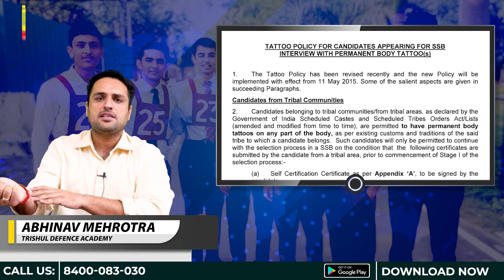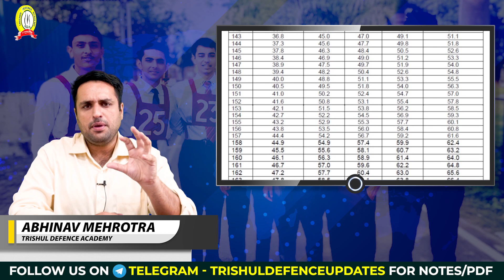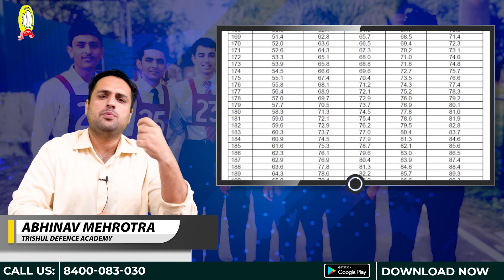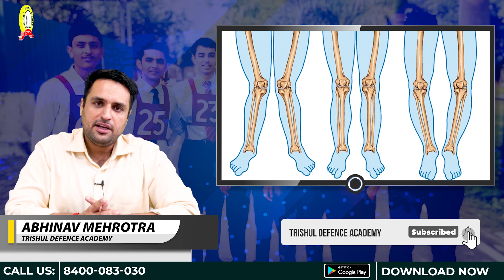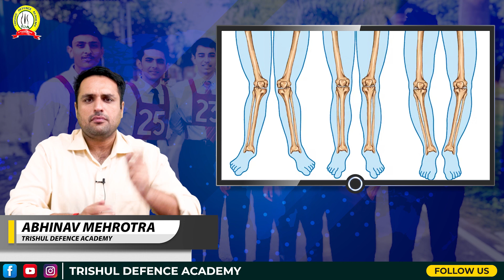SSB Interview के Medical Test में क्या होता है | SSB Interview Medical Standards & Process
SSB Interview के Medical Test में क्या होता है? | SSB Interview Medical Standards | SSB Interview Medical Process | How To Avoid Medical Rejection In SSB Interview?

In this video, We are giving proper information about SSB Interview Medical Standards & Process.

Related Search:
"SSB Interview Medical test"
"Medical test after ssb"
"Avoid medical rejection in ssb"